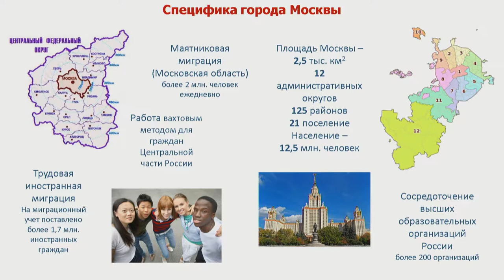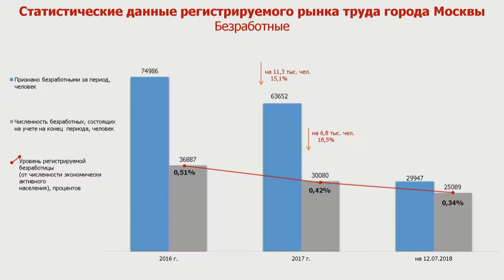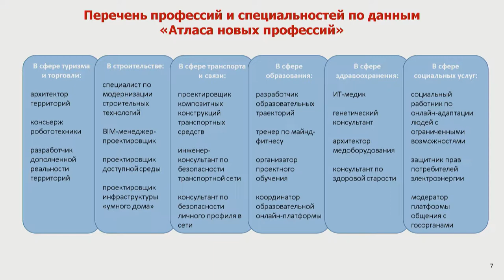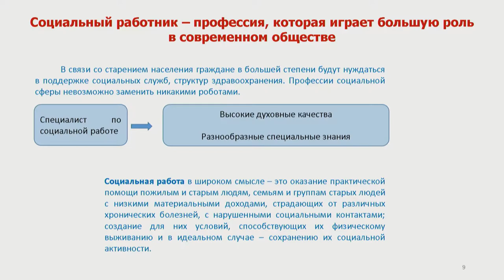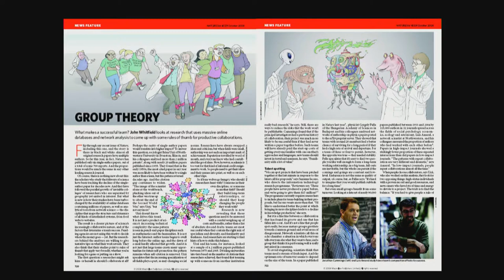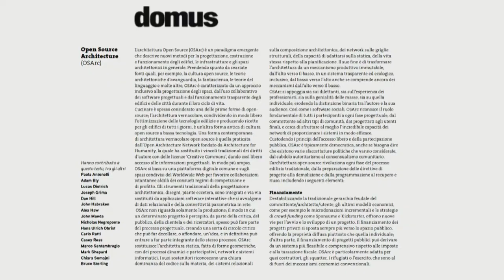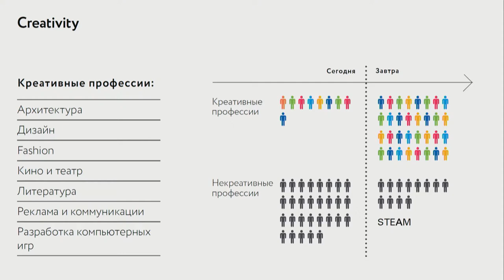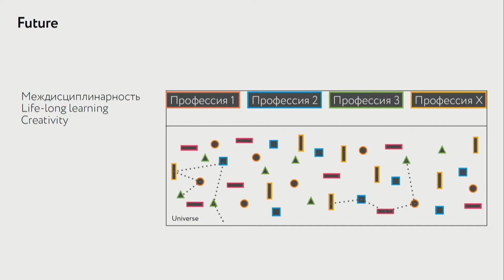MUF2018/ New Artisans. What Professions Will (not) Be Needed in Future Megacities?/ 18.07.18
New technologies, socio-demographic changes, environmental and managerial challenges affect the professions in demand in the city. Automation is one of the main fears of the labour market. According to some estimates, in the next 20 years about 45% of jobs will be replaced by robots in developed countries. This also applies to so-called 'white-collar' jobs. Beyond the option of living an easy life thanks to a basic income, those discussing how people will find new niches for themselves tend to talk about aging as a driver of the market for service personnel, about increasing the value of unique handmade items, and about new professions at the intersection of humanitarian and technological disciplines. For example, a designer of virtual worlds will need to have the competencies of an architect, game designer and psychologist.

How significant are the expected changes in the labour market?
Which new professions will be in demand in the cities of the future?
How might one prepare the younger generations for the new realities of professional life?

MODERATOR:
Evgeny Kuznetsov, General Director, Orbita Capital Partners

SPEAKERS:
Vladimir Petrosyan, Minister of Moscow Government

Carlo Ratti, Director, MIT Senseable City Lab

Sébastien Turbot, Executive Director, NewCities Foundation

Darrell West, Director, Center for Technology Innovation, Brookings Institution

Ekaterina Cherkes-zade, Head of Universal University